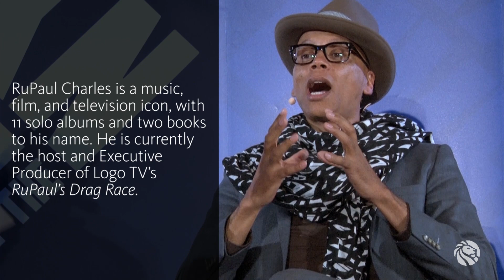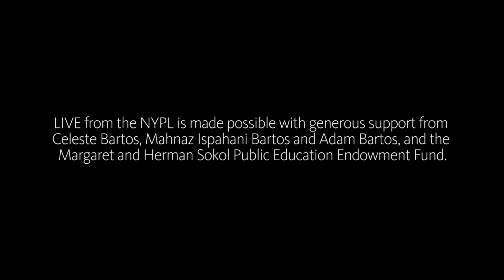RuPaul: "The man and woman in us all." | LIVE from the NYPL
Recorded on March 20th, 2015 at the New York Public Library

RuPaul's Drag Race host and cultural icon RuPaul joins Paul Holdengräber for a conversation about all things drag and beyond. Or, as RuPaul himself might say, "the library is open."

RUPAUL Charles was crowned “The Queen of Manhattan” in 1989. In 1992, RuPaul achieved international fame with the hit song “Supermodel (You Better Work)," and scored another hit the following year with “Don’t Go Breaking My Heart,” his duet with Elton John. In all, RuPaul has made 11 solo albums, including the latest, Realness. RuPaul received a seven-year contract as “the first face” of M.A.C. Cosmetics, becoming the first person in drag to do so. In addition to being the host of VH1’s The RuPaul Show and host and Executive Producer for Logo TV’s RuPaul’s Drag Race (now in its seventh season), RuPaul has appeared in over 50 films and television sitcoms. He has also hosted the morning radio show for WKTU, and currently hosts the podcast What’s the Tee? With Michelle Visage. His books include Workin’ It and Lettin’ It All Hang Out. He splits his time between New York City and Los Angeles.